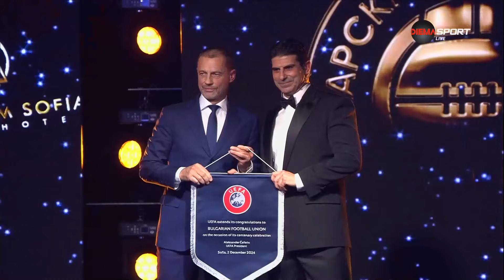Чеферин: УЕФА винаги ще ви подкрепя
Президентът на УЕФА – Александър Чеферин, произнесе своята официална реч по време на честванията по повод 100 години български футбол, които се провеждат в столичен хотел.

„За мен е голямо удоволствие да съм тук, за да отпразнуваме стогодишнината на БФ С, организация. УЕФА и аз винаги ще бъдем на ваша страна и ще ви подкрепяме”, сподели Чеферин.

Цялата реч на боса на европейския футбол може да чуете и видите в прикаченото видео.